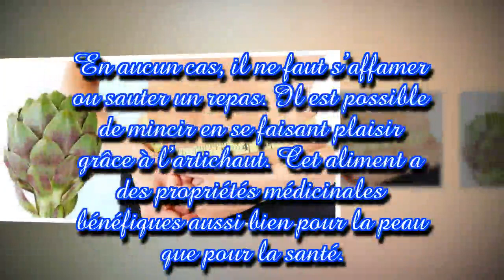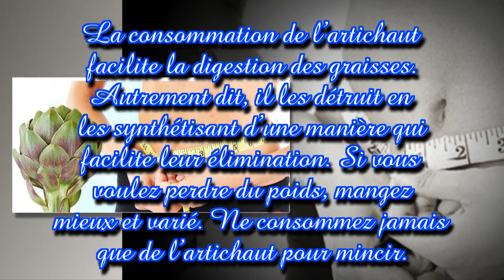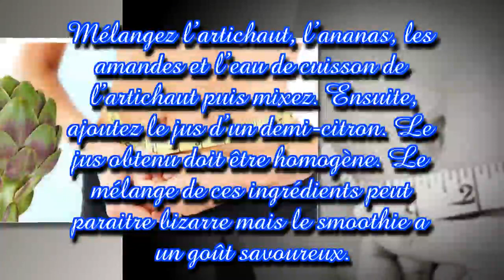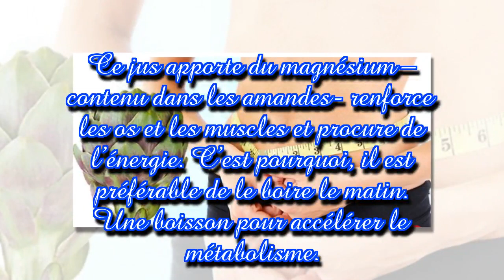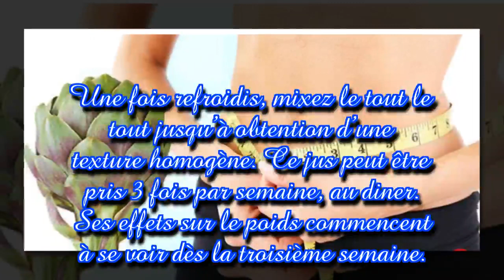3 Manières de maigrir avec l’artichaut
Il est toujours difficile de perdre du poids. Au lieu de suivre des régimes restrictifs qui favorisent l’effet yo yo, il est plus judicieux de changer certaines habitudes et veiller à manger mieux. En aucun cas, il ne faut s’affamer ou sauter un repas. Il est possible de mincir en se faisant plaisir grâce à l’artichaut. Cet aliment a des propriétés médicinales bénéfiques aussi bien pour la peau que pour la santé